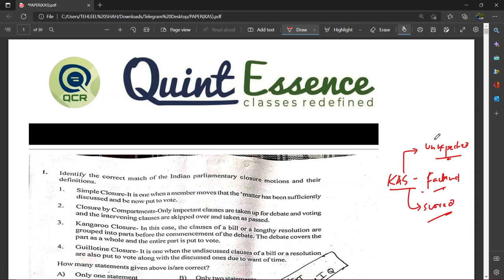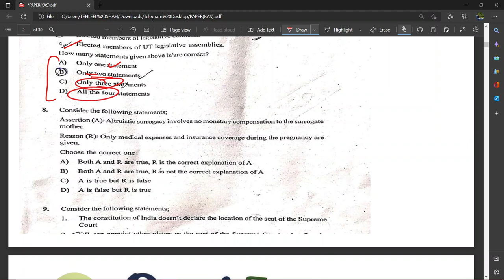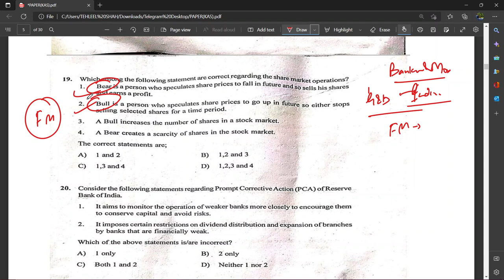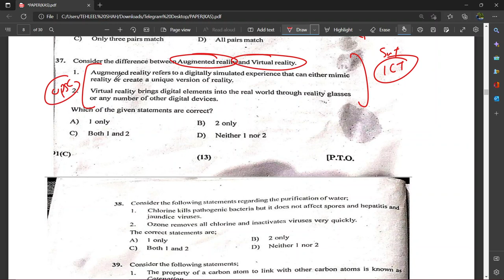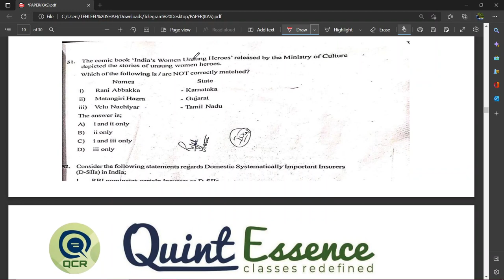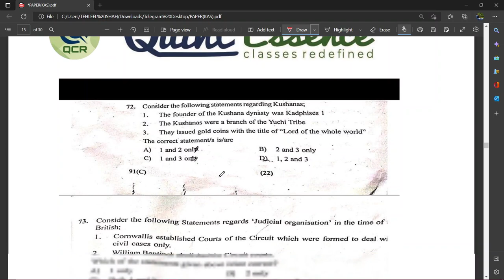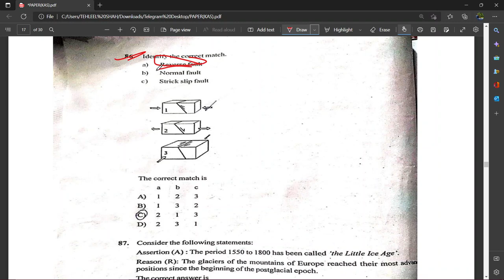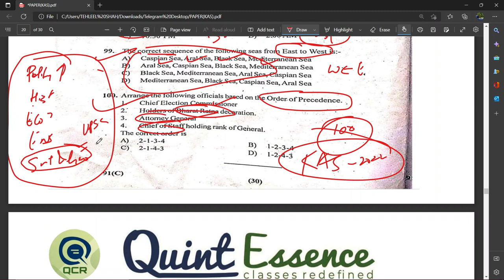JKAS 2022 - Full Paper Reading | Quintessence Classes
Join us at :
VIDEO CREATED BY : ALPHA MOTION STUDIOS - 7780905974